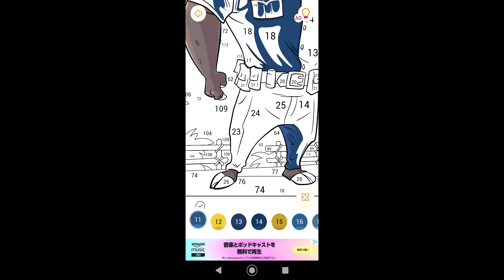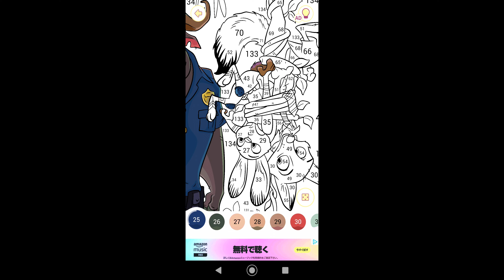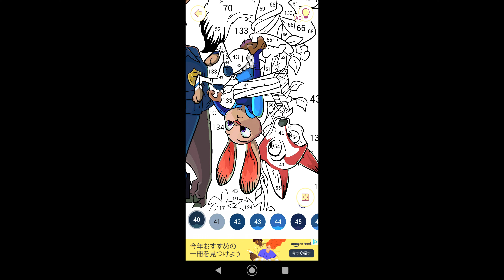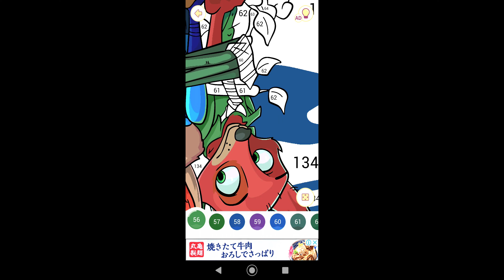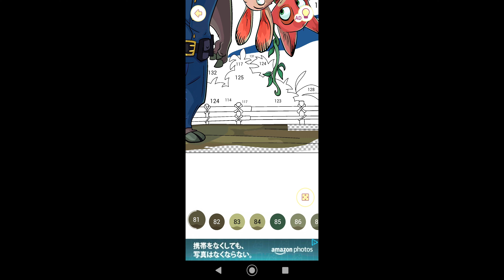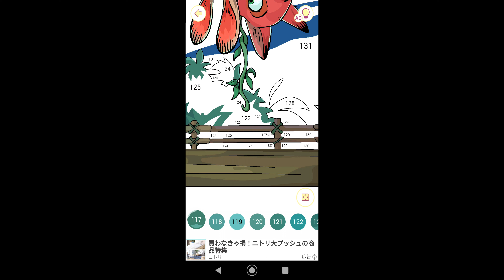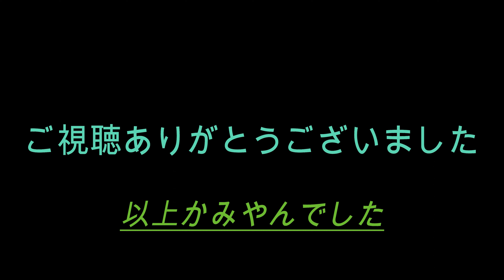【二匹を吊り下げるボゴ署長】#696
00:00始まり（OP）
00:07塗り絵制作開始
08:10二匹を吊り下げるボゴ署長完成
08:33お写真を保存
08:36終了（ED）

今回はズートピアに登場する二匹を吊り下げるボゴ署長の塗り絵を制作致しました。

ジュディ・ホップス：ジュディ・ホップスは映画『ズートピア』の主人公である。ズートピア警察署の警官で、幼い頃も警官の夢を志してしていた。相棒のニック・ワイルドとは、最初は不仲だったが、後に好意を持つようになる。

ウサギ農家の娘。永らく、警察官の夢を志していたものの、両親からずっと反対されていた。また肉食動物14匹失踪事件の際に全て発見されて大きな成果を挙げるも、肉食動物差別問題を起こしてしまい、一時退職した。

ニック・ワイルド：ニック・ワイルドは、映画『ズートピア』に登場するキャラクター、準主人公。ズートピアの町で詐欺を行ってきたが、脱税の罪でジュディ・ホップスに取り締まれる。相棒のジュディとは、不仲だったが、後に和解。

少年時代から詐欺師をしていた。

ボゴ署長：ボゴ署長は、映画『ズートピア』に登場するキャラクター。ケープバッファローでズートピア警察署長。失敗する者は、いつも許さない性格。ズートピアの歌手ガゼルの大ファンで、ダンスがとても大好き。

最初、ジュディ・ホップスのことは冷たくあしらっていたが、14匹失踪事件を解決させたことから、期待をかけた。

関連動画